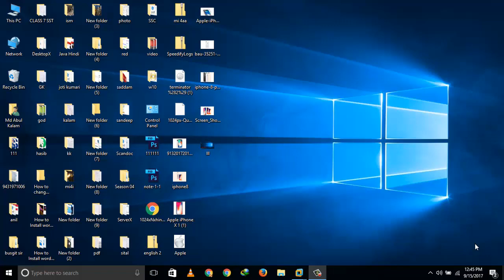shortcurt key to open Download location in Chrome, Firefox, Opera, IE any Browser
Open the download history.